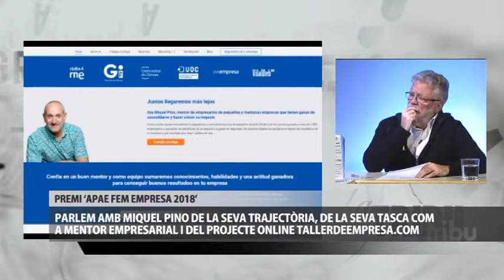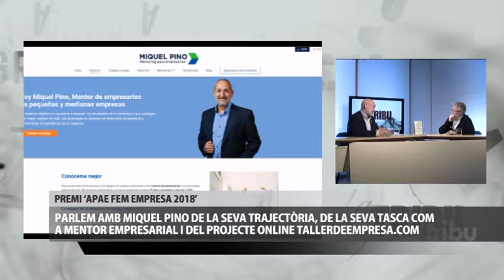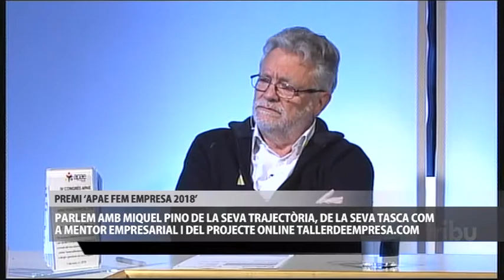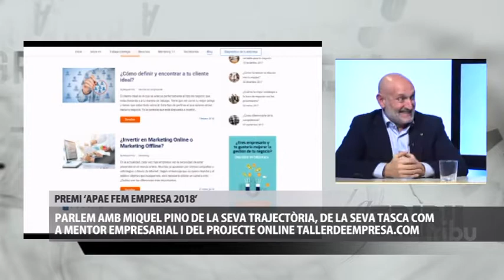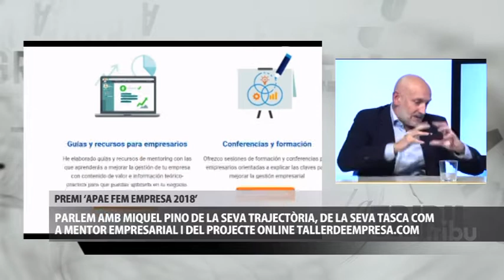La Tribu - Miquel Pino - 16 03 18